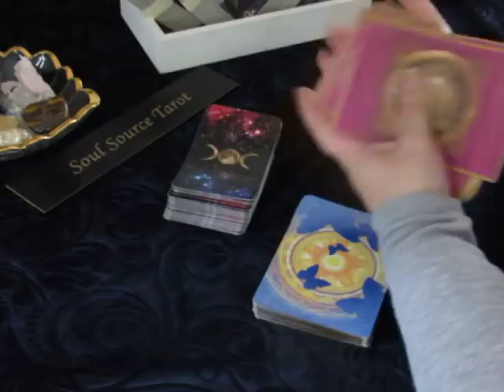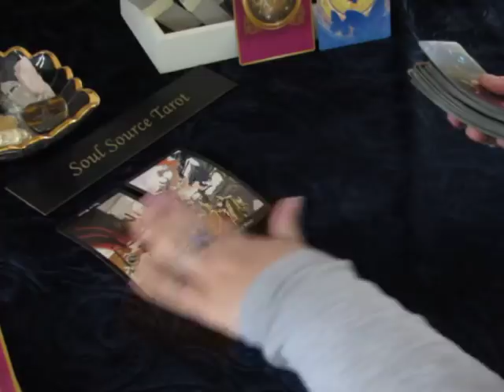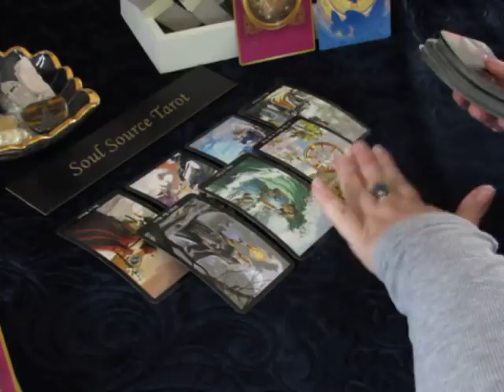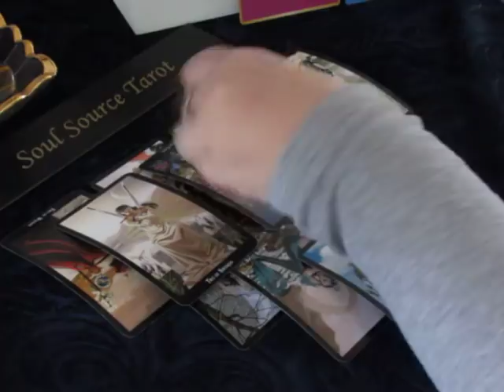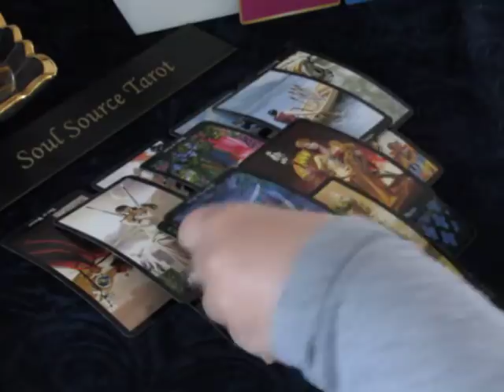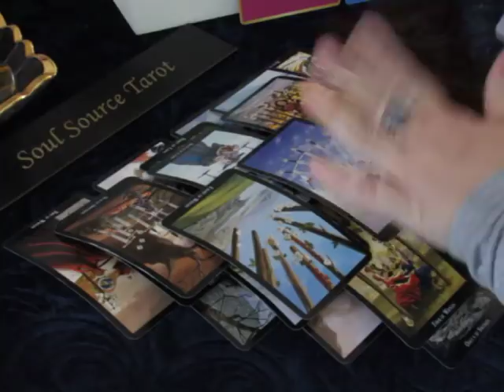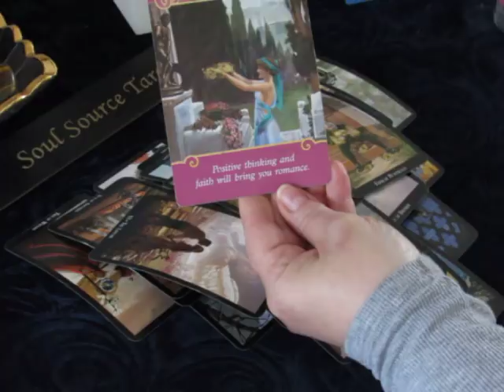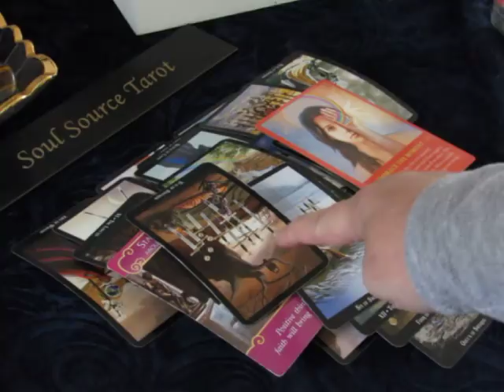~Cancer~Love~Moving On~April 16 to 22, 2018 Weekly Tarot Reading